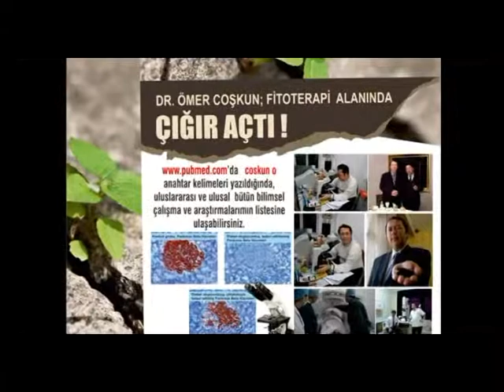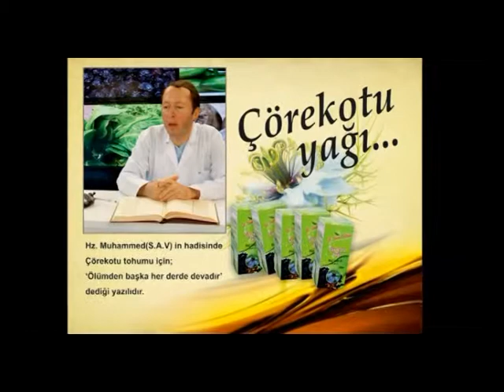HER DERDE DEVA ÇÖREKOTU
Dr. Ömer Coşkun'un çörekotu içerikli bitkisel ürünü her derde deva.